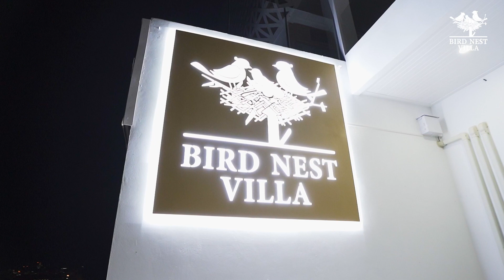Phuket Patong Beach Sea View Bird Nest Concept Villa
Patong Beach Sea View Birds Concept Villa
DAILY or MONTHLY RENT
8 Bedrooms, 11 Bathrooms, Bamboo Beds,
Sauna, Heated Jacuzzi, Kitchen, Smart TV, Aircon and Fan, Smal Disco Party Room with bar, Dj table, Pool table, Soccer table, Lights effect, GYM Full Equipment, Cinema Room,  Security Night Guard